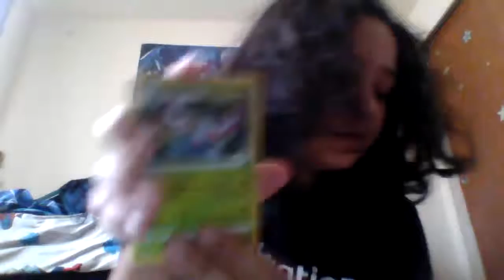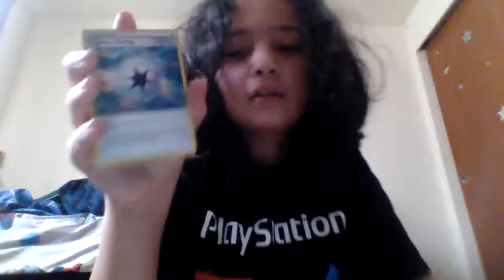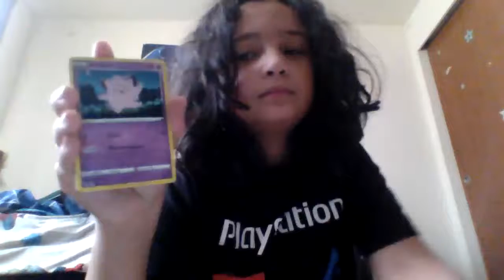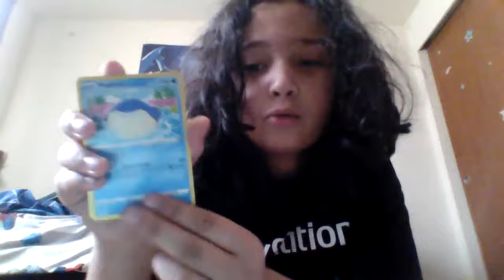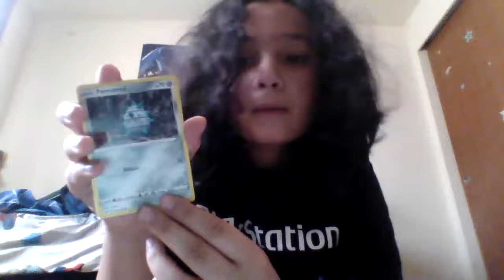Four pack Friday again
3 freaking times in a row